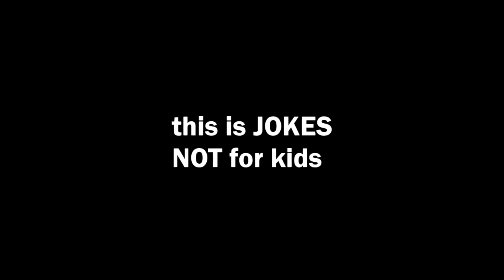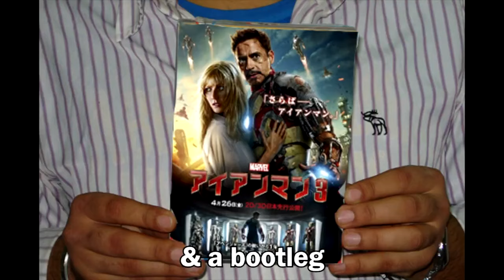I'm Osama ~ Rucka Rucka Ali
Parody of Macklemore "Thrift Shop"